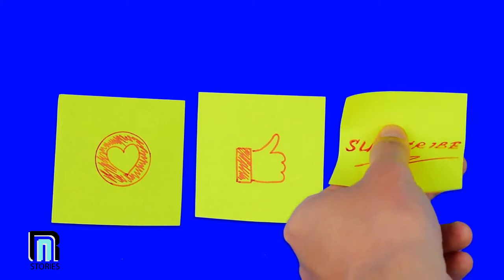This Old Man Saved a Wolf Pup When the Wolf grew up, He Returned the Favor in an Unbelievable Way